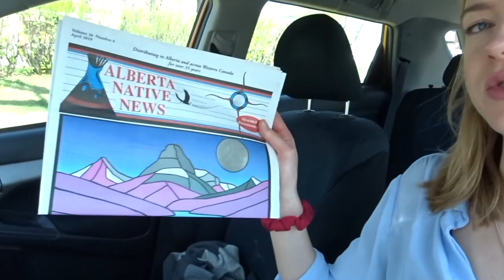Ep 2: Teaching Job Up North!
I had the interview...